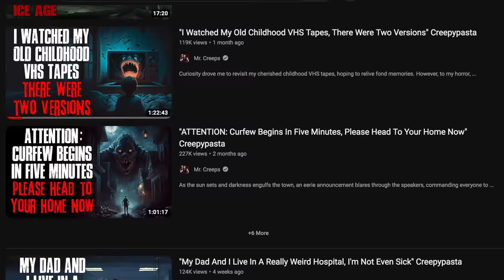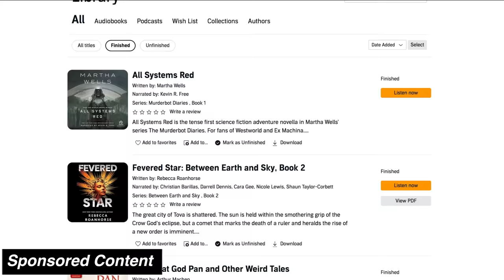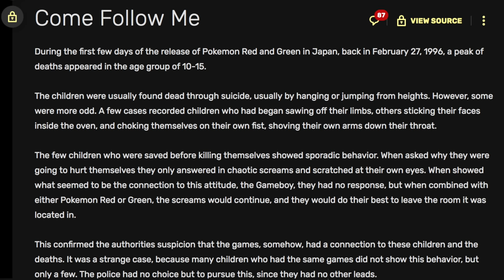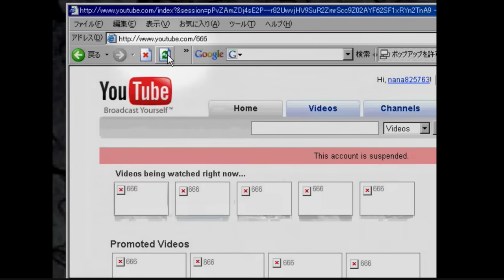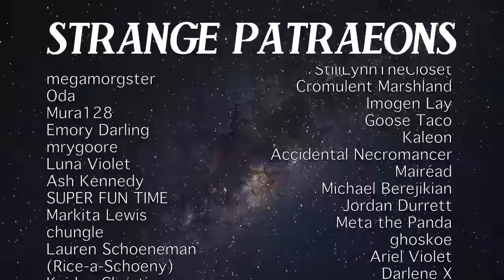The Internet Folklore Of Creepypastas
Sources
Slender Man Is Coming: Creepypasta and Contemporary Legends on the Internet